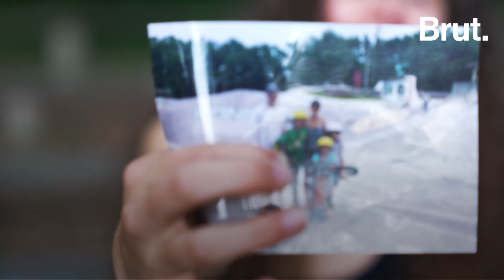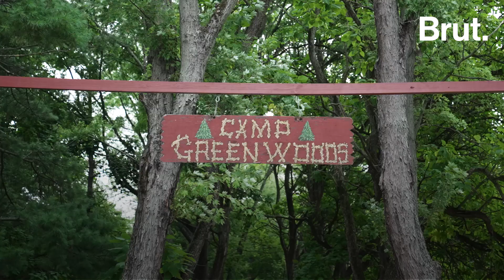Stories from Grief Camp: Why We Need To Talk About Grief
"Grief is not something that will end. There's no timeline for grief."

In “Grief Camp” Brut filmmaker Léo Hamelin took you to @ExperienceCamps. In this part, we ask campers why we need to talk more about childhood grief?